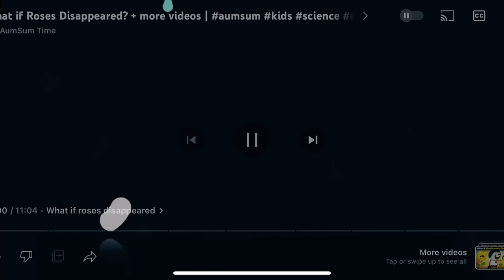What if Roses Disappeared